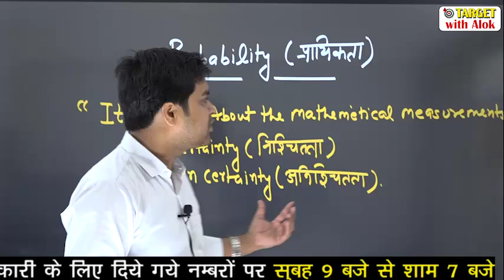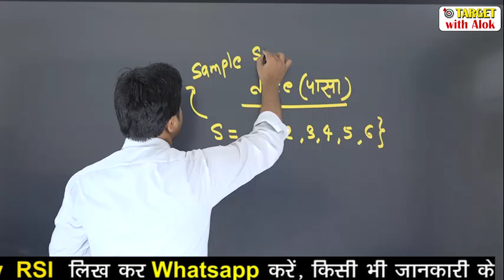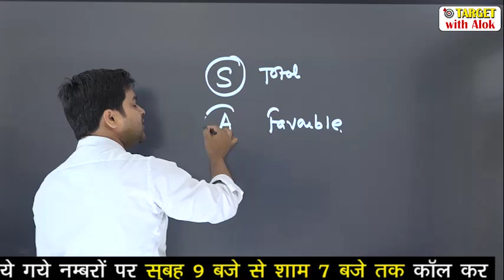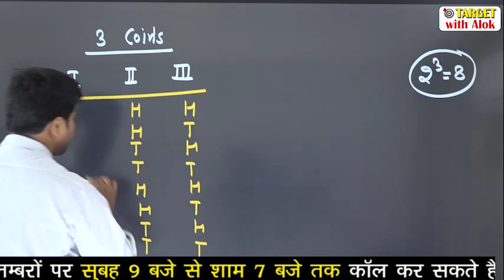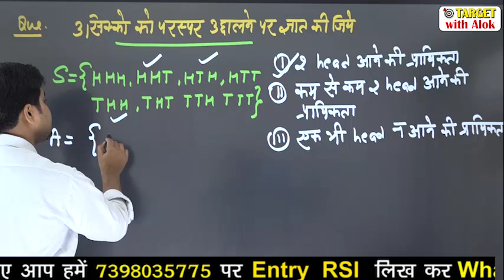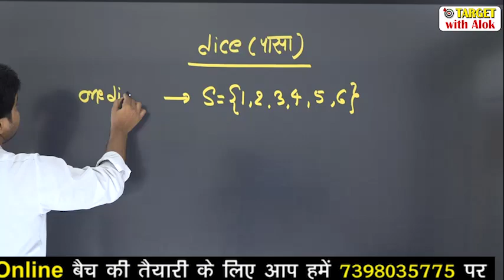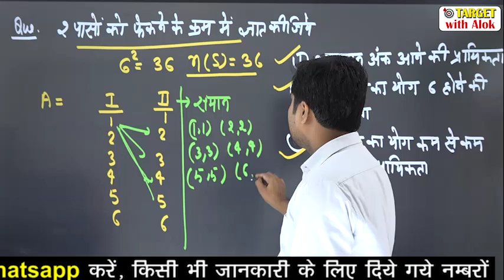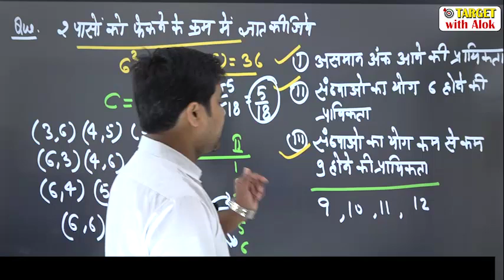UPSI Ranker Batch -2020 || Part - 1 || Maths || प्रायिकता || Er. Sandeep Tiwari